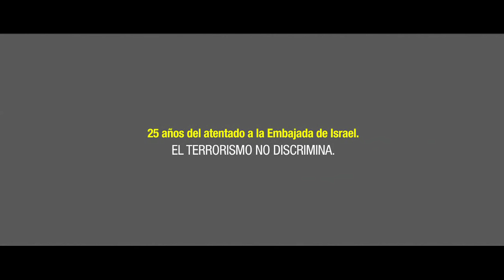PAZ SIN TERROR - 25 años del atentado a la Embajada de Israel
FICHA TÉCNICA DE CAMPAÑA

Director Creativo: Javier Basevich
Producción: Sofía Smolar
Directora de arte: Romina Parra
Redacción: Javier Basevich / Marcelo Kofman
Planning: Raul Patrono / Sergio Apter

Productor Ejecutivo: Jose Arnal/ Esteban Sapir/Adrian Aspani
Director: Martín Donozo
Productor: Nico Spinosa
Jefe de Producción: Pato Llados
Producción: Hernan Alvarado + Gonzalo Cinelli
Asistente Dirección: Pitu Petrucci
Director de Foto: Ramiro Civita
Foquista: Juan Costamagna
HD Operator: Juan Peña
Asist. de Cámara: Soledad Francini
Make up: Euge Sangalli

Jefe de Eléctricos: Kito Molina
Eléctrico: Carlos Gianni + Manolo Muñoz
Key Grip: Nestor Paradiso

Editor: Pablo Laingbord
Coordinador de Post: Luis Staffolani
Post producción: Juan Manuel Nuñez
Prensa y Comunicación: Valeria Rodero

FOTOGRAFIA: FuentesFernandez
Fotógrafo: Javier Fuentes
Producción: Nicolas Fernandez

CLIENTE: Embajada de Israel en Argentina
Ilan Sztulman. Embajador del Estado de Israel en Argentina
Yossi Zilberman. Agregado Cultural de la Embajada de Israel en Argentina